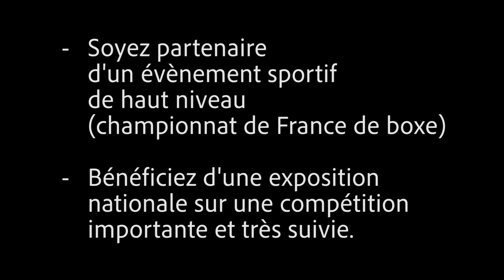Championnat de France de boxe pro féminine poids moyen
annonce du championnat de France de boxe pro féminine poids moyen
le 17 avril 2021 à Saint Pol sur mer.